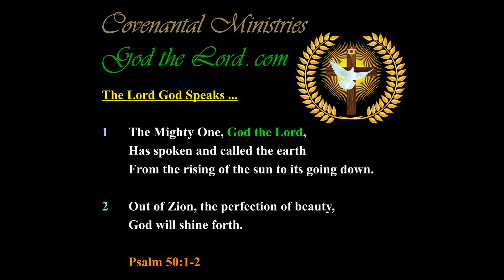The Reasons for America’s Greatness are About to be Declared by God Through Astounding Mystery …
Published … for Wednesday, the 19th of December 2018.

439.53---b.01